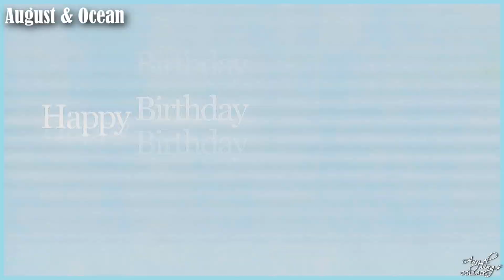August & Ocean Maturo // "That's Just The Way We Roll!"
Happy 6th and 10th birthday, boys!

Part 1: Maria R.
Part 2: Robin
Part 3: Ella
Part 4: Nena
Part 5: Tara